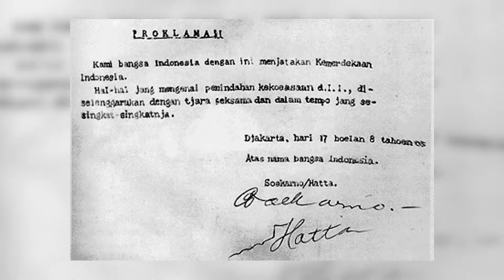PERISTIWA PENTING 17 AGUSTUS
DOKUMEN CATATAN SEJARAH